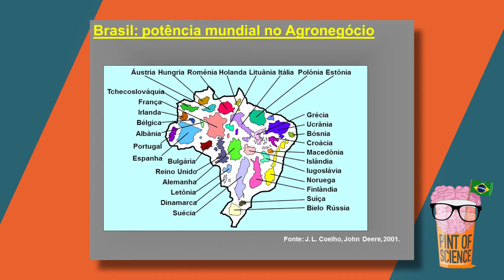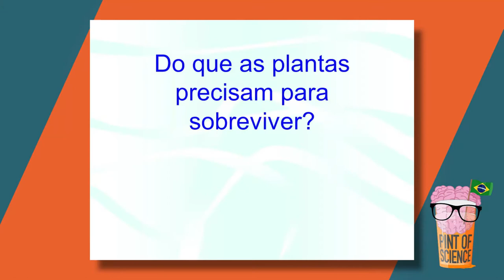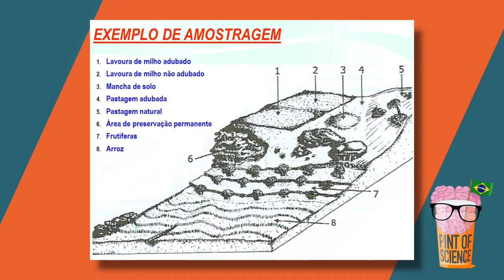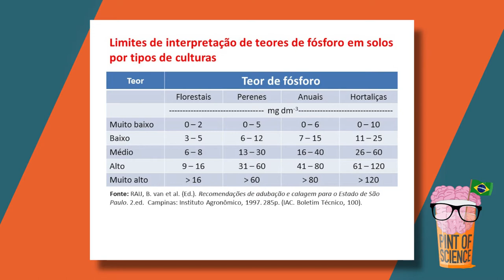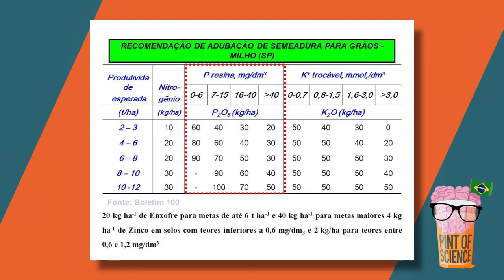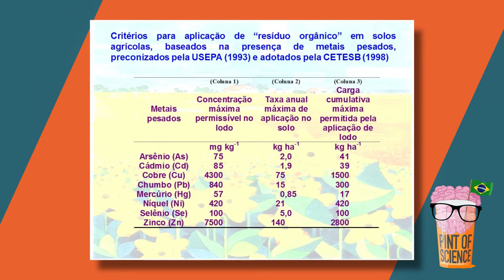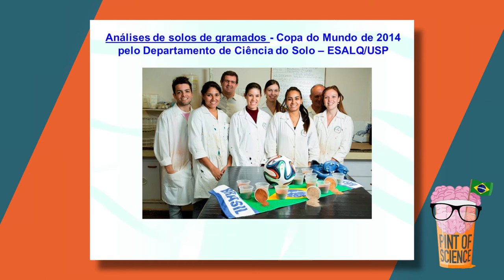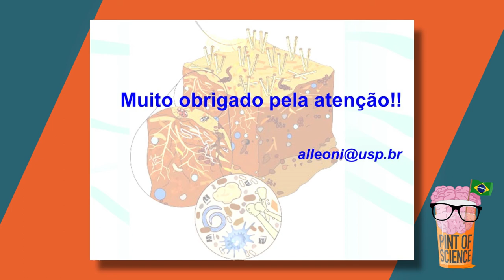Pint of Science 2018 - Análise do Solo para muito além da agronomia (14/05/2018)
O professor Luís Reynaldo Ferracciú Alleoni (Esalq/USP) foi um dos palestrantes da primeira noite do evento em Piracicaba/SP, e falou sobre o tema "Análise do Solo para muito além da agronomia". Solo é tudo igual? Definitivamente não. E é por isso que os processos de análise do solo para identificação de suas propriedades evolui tanto e tem sua aplicação tão diversificada, das grandes áreas de cultivo agrícola aos mais modernos campos de futebol!!!